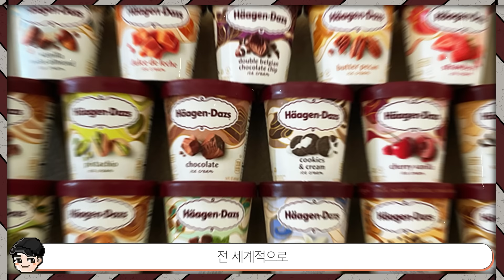심슨 속 신기한 미국 여름 음식&문화 TOP10 미친 스케일의 미국식 요아정ㄷㄷ [빠퀴]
미국식 요아정 먹어보고 싶네요 ㅎㅎ